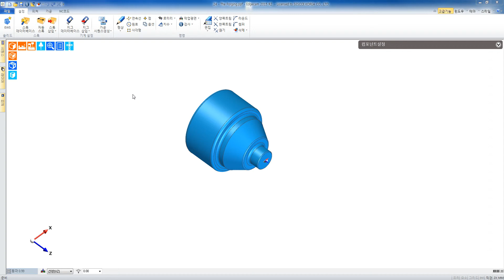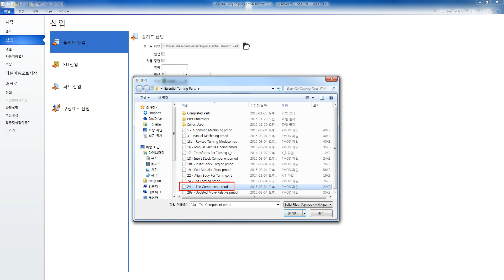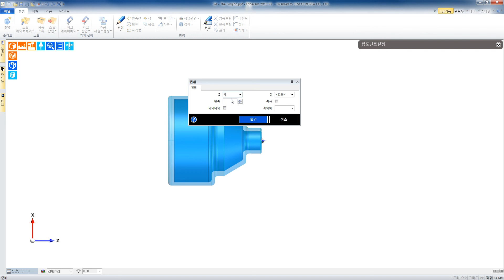25.[EC_TURN][스톡생성]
Edgecam Turning 예제24 스톡생성